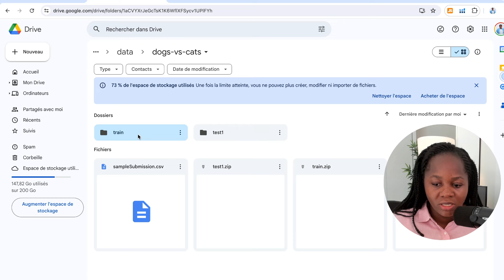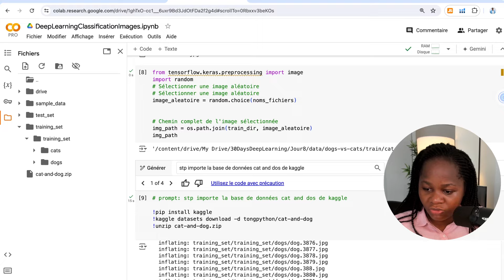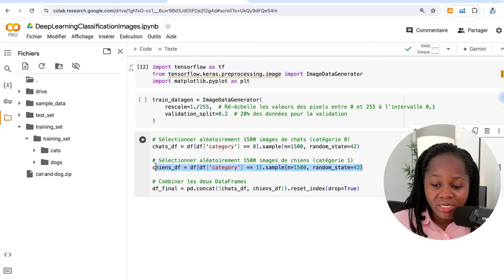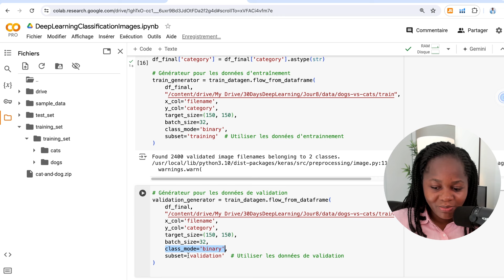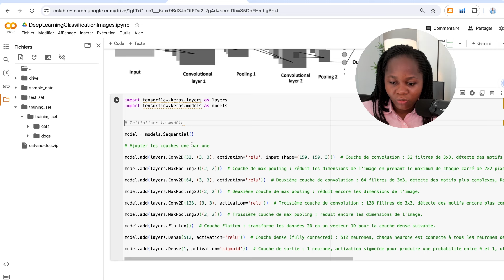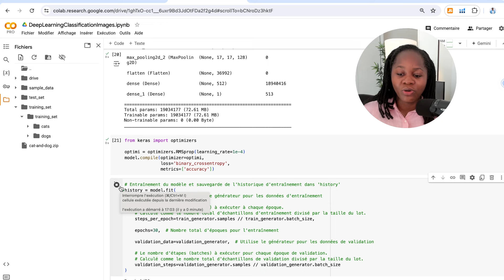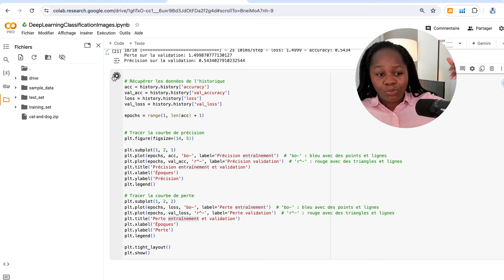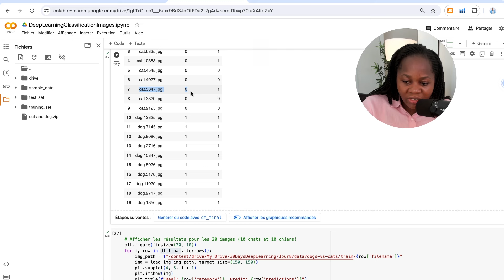Développer une IA qui permet de classifier des images - Guide pour débutant·e·s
Dans cette vidéo, nous allons vous montrer comment développer une intelligence artificielle pour classifier des images. Ce guide étape par étape est parfait pour les débutant·e·s. Découvrez comment importer des données, prétraiter les images, construire et compiler un modèle, l'entraîner et faire des prédictions.

Time Stamps :

00:00 - Introduction
02:11 - Importation des données sur le drive
04:43 - Importation des données à partir de Kaggle
07:30 - Préprocessing des données
14:20 - Construction du modèle
19:40 - Compilation du modèle
20:34 - Entraînement du modèle
22:15 - Evaluation du modèle
23:50 - Enregistrer le modèle
24:45 - Prédiction
27:15 - Conclusion et abonnez-vous

🚨 Liens pertinents 🚨